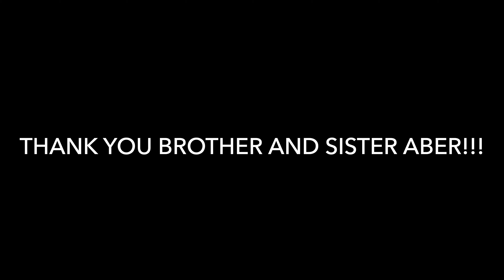Brother & Sister Aber: THANK YOU